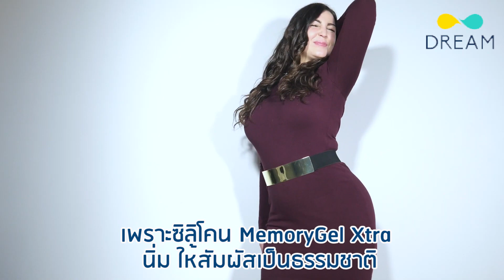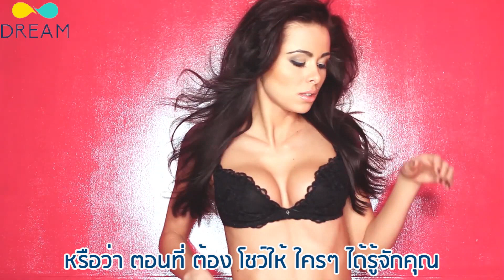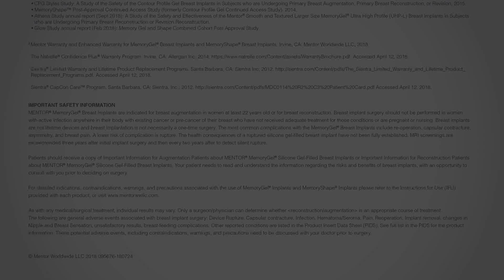MENTOR MemoryGel xtra :ซิลิโคน Mentor รุ่นใหม่ ปี 2019 นิ่มกว่า เต็มกว่า พุ่งกว่า ที่ดรีมคลินิก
Own the day : ให้ทุกวัน เป็นวันของคุณ ด้วยซิลิโคนรุ่นใหม่ล่าสุด MemoryGel Xtra จาก MENTOR

ดรีมคลินิก ภูมิใจเสนอ ซิลิโคนรุ่นใหม่ ดีกว่ารุ่นเก่า
1. ทรงสวย ได้หน้าอกทรงพุ่ง และ เนินเต็มอื่ม
2. นิ่ม เป็นธรรมชาติ  ด้วยวัสดุการผลิตที่ดีขึ้น และ ปริมาณเจลมากกว่าเดิม ทำให้ได้ปริมาณมากขึ้น ทรงหน้าอกใหญ่และพุ่งขึ้น และ ใส่เจล 100% ทำให้ไม่มีรอยพับ รอยย่นของซิลิโคนอีกต่อไป
3. ครั้งแรกของซิลิโคน MENTOR ที่รับประกัน การเกิดพังผืด 10 ปี โดยจะเปลี่ยนให้ใหม่ทั้งสองข้างหากเกิดพังผืดขึ้นในระยะเวลารับประกัน
จุดเด่นของการรับประกันคือ สะดวก ไม่ยุ่งยาก ไม่ต้องลงทะเบียนให้ซับซ้อน แค่มีประวัติกับทางคลินิก หรือ บัตรรับประกันเก็บไว้